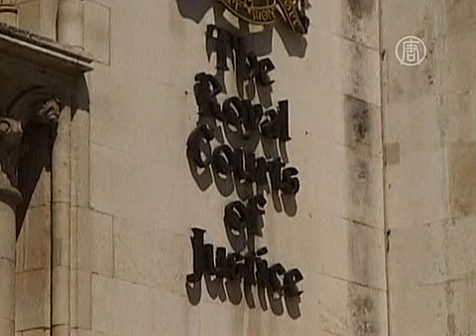Британия компенсирует повстанцам пытки (новости)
Британия компенсирует повстанцам пытки Великобритания предоставит денежную компенсацию жертвам пыток со стороны колониальных войск. Как ожидается, деньги получат ветераны кенийского восстания, произошедшего в середине прошлого столетия.  В ходе досудебного разбирательства было решено, что участники повстанческого кенийского движения Мау-мау, действовавшего в 50-х годах прошлого столетия, получат финансовое возмещение за перенесенные пытки со стороны колониальных британских войск.

Переговоры между жертвами пыток и британским правительством начались в прошлом октябре. Тогда лондонский суд вынес решение, что три пожилых кенийца, которые подверглись кастрации, изнасилованию и побоям в период подавления Мау-мау колониальными войсками, могут подать в суд на Великобританию.

Пытки применялись в период восстания народов Кении против отъёма их земли английскими поселенцами.

В то время повстанцы из Мау-мау начали нападать на поселения белых, вызвав панику как в Кении, так и в Лондоне. После этого Британия начала ответную операцию. И хотя, как говорят историки, насилие применяли обе стороны, но погибших среди Мау-мау - в разы больше.

Как предполагается, общая сумма компенсации составит 14 миллионов фунтов стерлингов, это почти по 400 тысяч кенийских шиллингов на человека, в то время как средняя зарплата по стране составляет 70 тысяч.

По оценке кенийской Комиссии по правам человека, во время восстания было убито около 90 тысяч кенийцев.